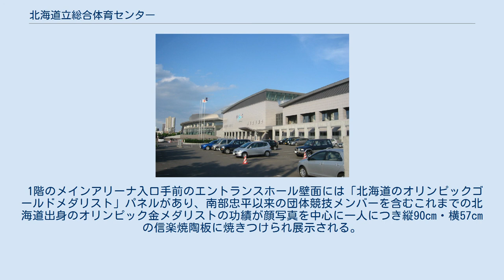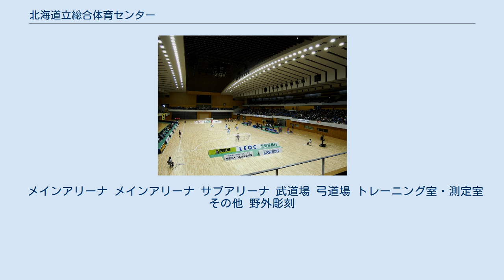北海道立総合体育センター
北海道立総合体育センター（ほっかいどうりつそうごうたいいくセンター）は、札幌市豊平区にある体育館（アリーナ）。
愛称は北海きたえーるまたは北海道立総合体育センター 北海きたえーる。
北海道スポーツ協会をはじめ各種競技団体の所在地になっている。
 豊平公園に隣接しており、中島公園にあった「道立中島体育センター別館」の老朽化に伴って建設した。
コンセプトは「森と一体となった周辺環境にやさしいスポーツの殿堂」（ARENA IN THE FOREST）。
愛称「きたえーる」の「きた」は北海道を、「えーる」は声援を送るという意味を持ち、「きたえーる」は心身を鍛えることも表しており、施設を通じてたくさんの人々が交歓の場として活動することを愛称に込めている。
学校法人北海学園がネーミングライツ（命名権）を取得している。
 全国規模や国際規模の競技大会やイベント開催などに対応できる総合的な施設であり、B.LEAGUEに所属しているレバンガ北海道、F.LEAGUEに所属しているエスポラーダ北海道のホームアリーナになっている。
また、新日本プロレスやプロレスリング・ノア（NOAH）の興行、『北海道戦没者追悼式』、『札幌コレクション』、コンサート会場などにも使用している。
 1階のメインアリーナ入口手前のエントランスホール壁面には「北海道のオリンピックゴールドメダリスト」パネルがあり、南部忠平以来の団体競技メンバーを含むこれまでの北海道出身のオリンピック金メダリストの功績が顔写真を中心に一人につき縦90cm・横57cmの信楽焼陶板に焼きつけられ展示される。
 メインアリーナ メインアリーナ サブアリーナ 武道場 弓道場 トレーニング室・測定室 その他 野外彫刻